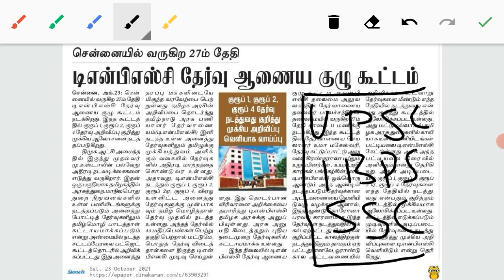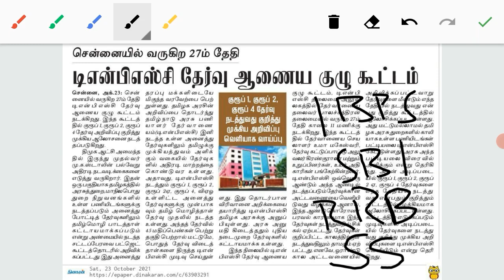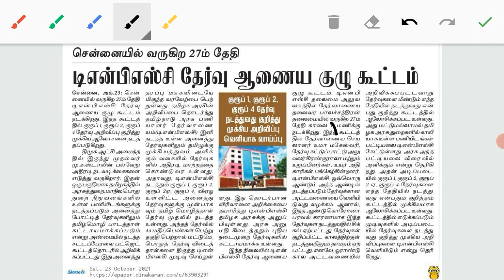Tnpsc latest news|Tnpsc meeting|Tnpsc Group2/2A notification